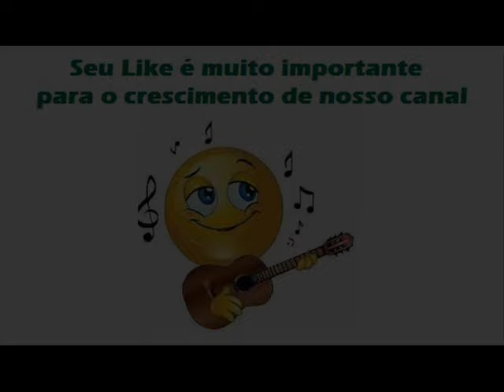02 Dama da Noite - Lourenço e Lourival - Dama da Noite (1975)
Lourenço e Lourival - Dama da Noite (1975)